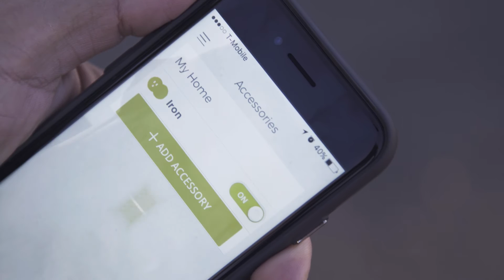PureGear PureSwitch Wireless Smart Plug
PureSwitch® lets you easily manage your energy use. Remotely switch household appliances ON/OFF using your iPhone, iPad, or iPod touch using the PureSwitch® app.

• 2-in-1 Plug & Charger

• Control using Siri® from your iPhone, iPad, or iPod touch

• Remotely switch household appliances ON/OFF from anywhere

• Built-in USB charge port (10W/5V/2.1 A output)

• Connects to your existing Wi-Fi
• Controlling this HomeKit-enabled accessory requires an iPhone, iPad or iPod touch with iOS 8.1 or later.

• PureSwitch® requires a WiFi connection.

• For indoor use only

• Controlling this HomeKit-enabled accessory away from home requires an Apple TV (3rd generation or later) with Apple TV software 7.0 or later and an iPhone®, iPad®, or iPod touch® with iOS 8.1 or later